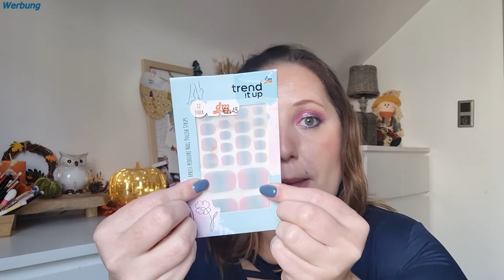Zebra Trashy🦓❤️🤍❤️ vielleicht etwas für mich dabei?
Das Zebra Trashy ist wieder bei mir angekommen, freu mich sehr dabei zu sein und mit euch das Paket zu öffnen😊
Schauen wir gemeinsam ob ich neue Schätze für mich entdecke❓

Hier kommt ihr direkt zu den anderen Mädls aus dem Trashy 🔽

Hat euch das Video gefallen? Dann hinterlasst mir sehr gerne ein👍

Hoffe wir sehen uns auch bei meinem nächsten Video wieder
bis dahin
alles Liebe
Stefanie💕